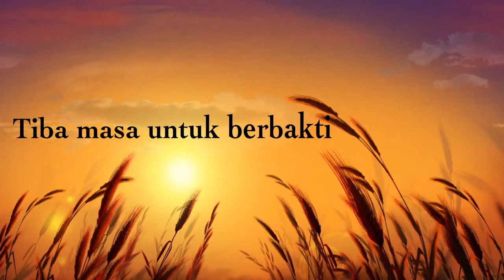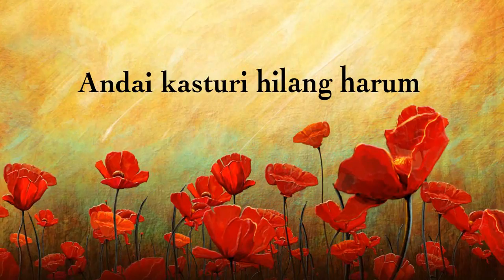Lagu Kenangan Pakatan Rakyat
Jom rilek santai dengan "Lagu Kenangan Pakatan Rakyat". Banyak kenangan manis yang telah dilalui sepanjang PRU13 yang baru sahaja selesai. Semoga kemenangan di pihak kita pada PRU14 dan terbongkar segala penipuan! Jangan sedih2 ye :)

Sama2lah berdoa semoga kerajaan Barisan Nasional dapat mentadbir negara Malaysia ini dengan lebih telus dan meninsafi segala kesalahan2 yang lalu.

"Barangsiapa yang diangkat oleh Allah untuk memimpin rakyatnya, kemudian ia tidak mencurahkan kesetiaannya, maka Allah haramkan baginya syurga" [Diriwayatkan oleh Al-Bukhari dan Muslim]. Dalam lafaz yang lain disebutkan : "Ia mati dimana ketika matinya itu ia dalam keadaan menipu rakyatnya, maka Allah haramkan baginya syurga".

"Kita tak kalah, tapi belum menang" -TGNA